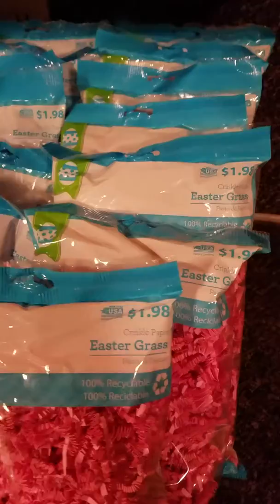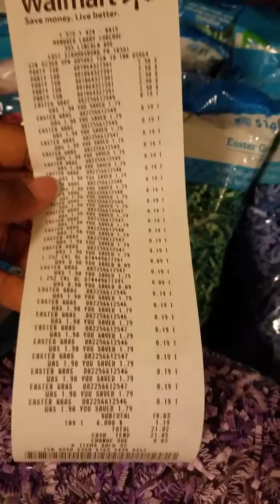19 cents Easter Grass!